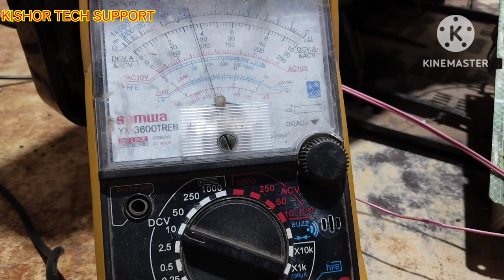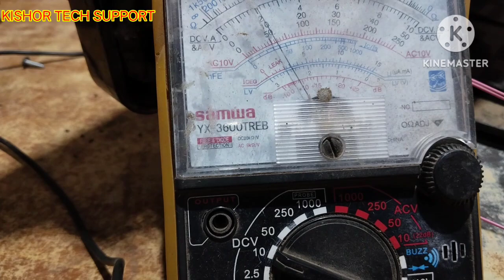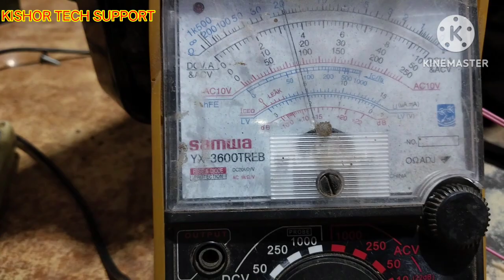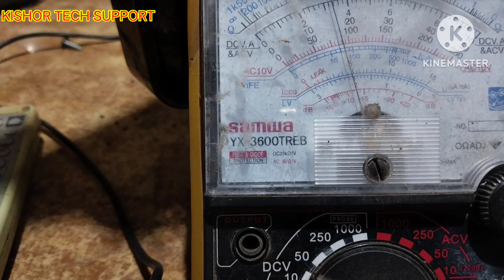onida CRT tv standby problem |onida crt tv standby problem \onida tv repair tips solution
Onida ultra slim Crt tv repair || Onida Crt tv standby mode problem repair in Hindi ||

About This Video :- wellcome to my kishor tech supports channel
Friends aaj ke is video me onida ultra slim crt tv standby problem repair karege & power supply problem kaise repair kare ye sikhege  to friends video achi lagi to like & subscribe jarur karna

.you... serching. Queries.

Onida ULTRA slim CRT TV Standby problem
Onida 21 CRT TV Standby problem
How to repair crt tv repair in Hindi
Onida colour tv repair in Hindi
Onida crt tv repair
Ultra slim Crt tv repair in Hindi
Colour Tv repair kaise karte hain
How to repair crt tv standby mode problem
Ultra slim tv repair
Ultra slim Crt tv repair
standby problem onida CRT ultra SIiM tv
OnidaULTRA slim tv standby problem
Onida ULTRA slim tv av problem
Onida ULTRA slim CRT TV power problem Onida ULTRA slim tv vertical problem Onida ULTRA slim tv horizontal problem onida crt tv standby problem
onida crt tv kaise repair kare
onida crt tv 1 time blinking problem
    ミ★𝙂𝙤𝙤𝙙𝙗𝙮𝙚 𝙩𝙖𝙠𝙚 𝙘𝙖𝙧𝙚 𝙖𝙣𝙙 ミ★
             𝐆𝐨𝐝 𝐛𝐥𝐞𝐬𝐬 𝐲𝐨𝐮 𝐚𝐥𝐥 ☜
         till then in the next video

LIKE. COMMENTS. SHARE
             AND